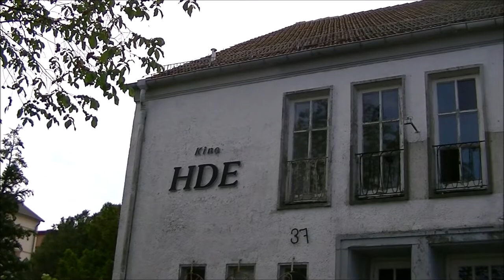Ahlbeck und Heringsdorf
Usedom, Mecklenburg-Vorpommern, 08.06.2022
altes Kino, Ostsee, Seebad, Seebrücke, Strandpromenade